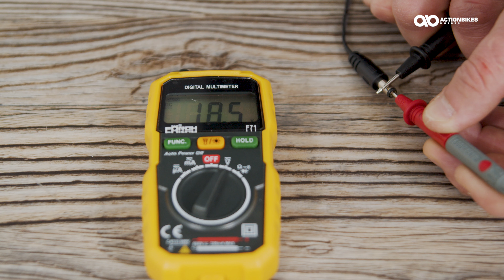FAQ Jeep Wrangler - Kinder Elektroauto reparieren - Häufige Fehler - Deutsch